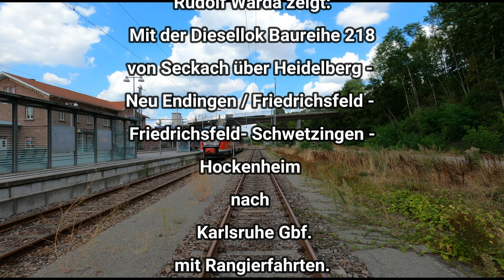Von Seckach über das Neckartal nach Heidelberg und weiter zum Karlsruhe Gbf. 4K *RudolfRide015*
Seckach - Heidelberg - Neu Endingen / Friedrichsfeld - Friedrichsfeld- Schwetzingen — Hockenheim - Karlsruhe Gbf. Mit einer Diesellok Baureihe 218. Cab Ride 2:47 Stunden in 4K